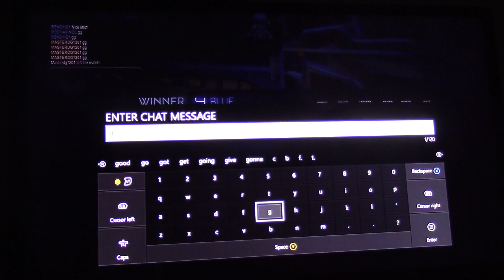Rocket League EP.6